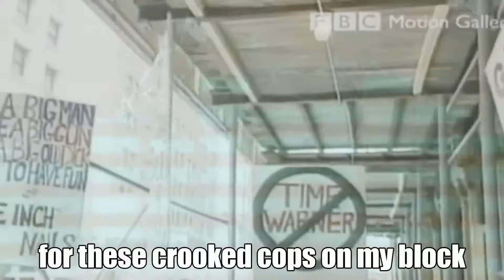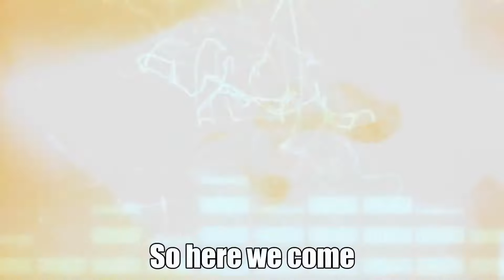2Pac - Raise Up (2019)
2Pac - Raise Up (2019) 🔥🔥🔥
NEW 2019. Song by 2Pac - Raise Up (2019) (Remix by Tupac Thug Theory)